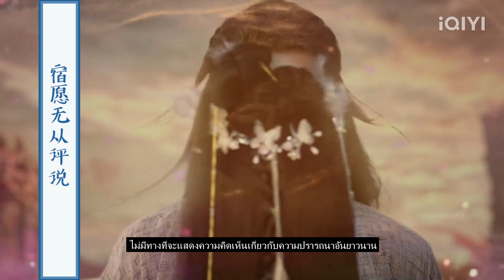[MV] ความอัมตะที่ผิดพลาด (误长生) - Ju Jingyi (鞠婧祎) | Ost. Beauty of Resilience ซับไทย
เพลงประกอบซีรีย์เรื่อง Beauty of Resilience
Ju Jingyi (鞠婧祎) - ความอัมตะที่ผิดพลาด (误长生)
ซับไทย Peath K.K.
"เว่ยจือ" (รับบทโดย จวีจิ้งอี) เฟิ่งหวงที่กลับชาติมาเกิด และสุริยเทพ "เหยียนเยว่" (รับบทโดย กัวจวิ้นเฉิน) ที่ต้องล้มลุกคลุกคลาน จนในที่สุดก็ได้ทำลายโชคชะตาที่บอกว่า "เฟิ่งหวงจะสร้างความหายนะให้แก่สามอาณาจักร" และร่วมกันเขียนเรื่องราวอันงดงามบทใหม่ได้สำเร็จ
รับชม Beauty of Resilience พากย์ไทย-ซับไทย ได้ที่